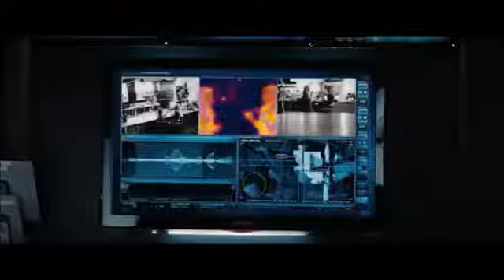Das gibt Ärger Making of deutsch | Cinema Playground Trailer